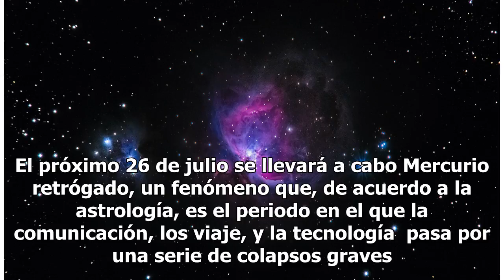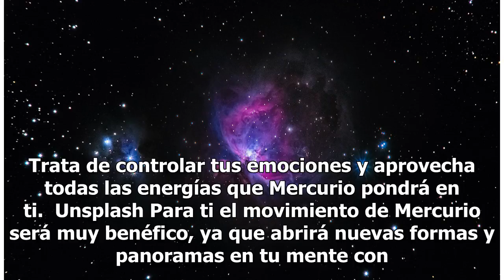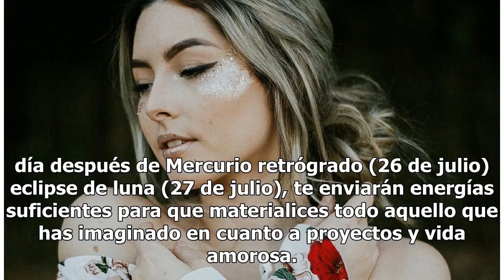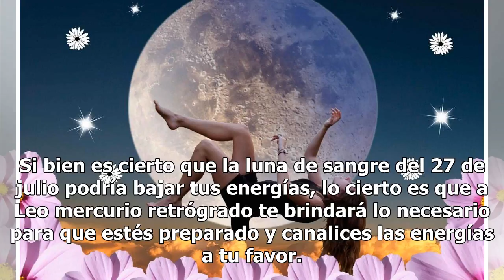3 signos del zodiaco se verán afectados por Mercurio el próximo 26 de julio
3 signos del zodiaco se verán afectados por Mercurio el próximo 26 de julio